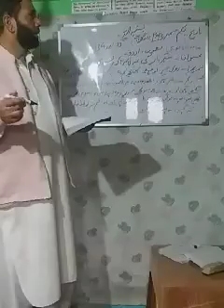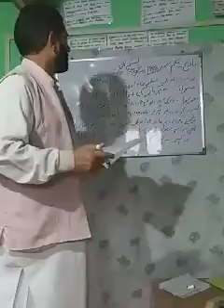Class 9th(عنوان:- شؔہر یار کی غزل نمبر دو کی تشریح)